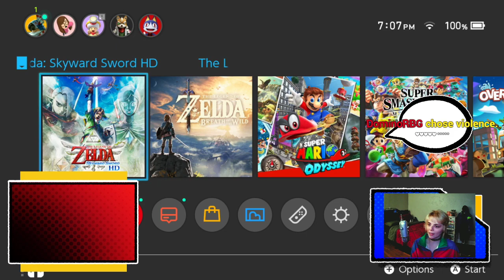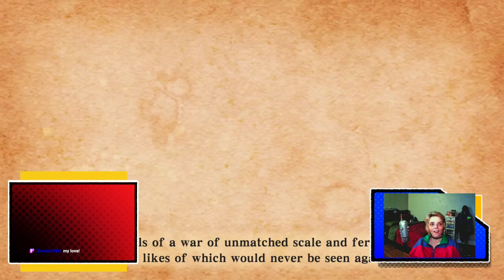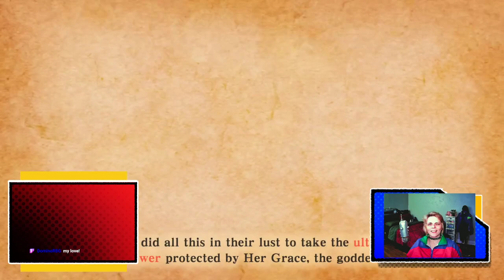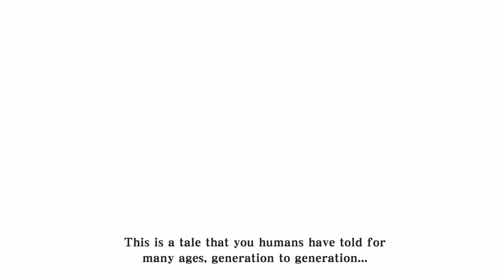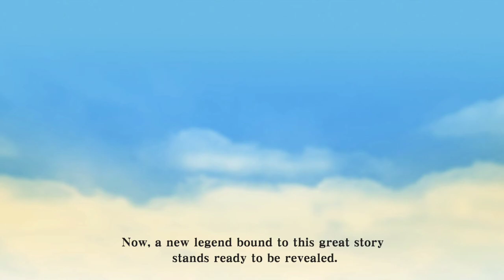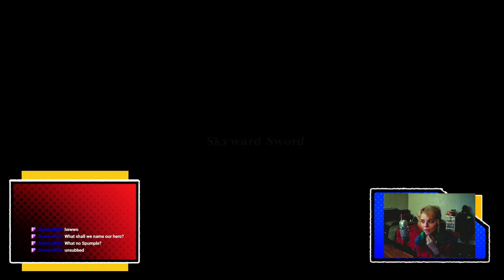[CLOUD PLAYS] Skyward Sword HD - PART 1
streamed 7/16/2021 !
0:00 interlude
2:25 intro
7:12 opening
17:15 skyloft
1:16:00 wing ceremony
1:26:06 adventure begins
1:48:54 outro